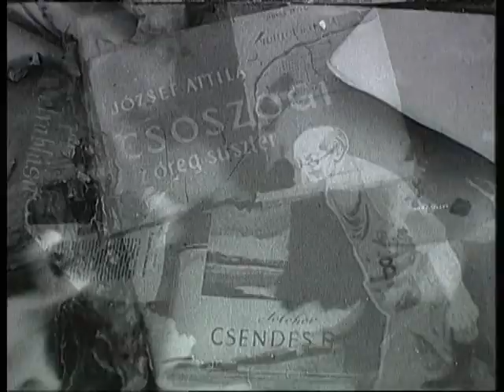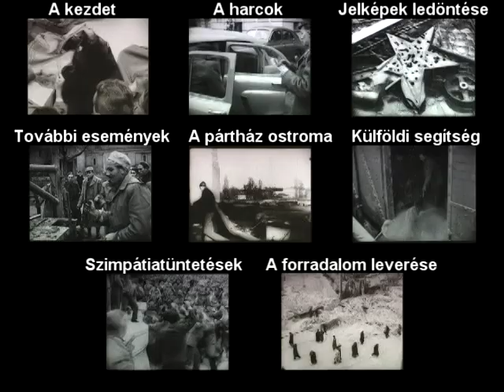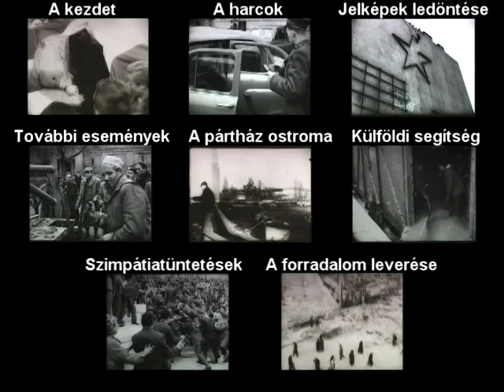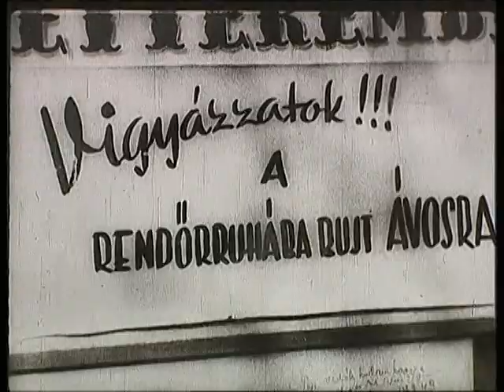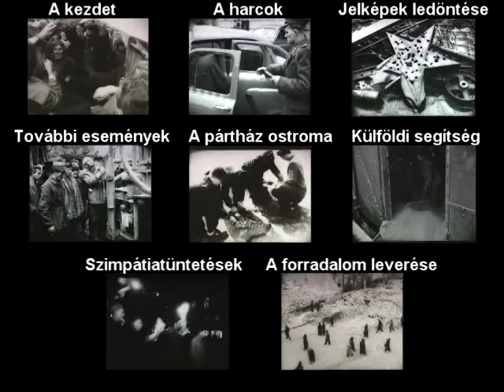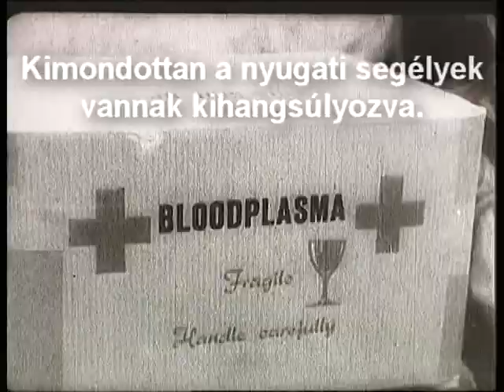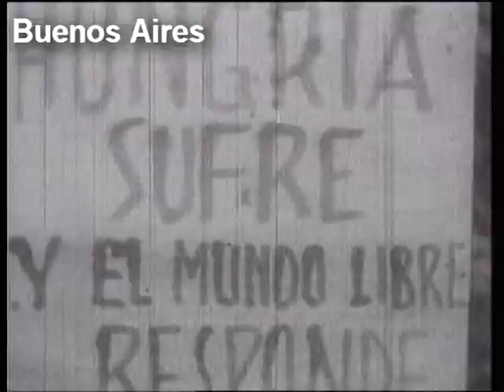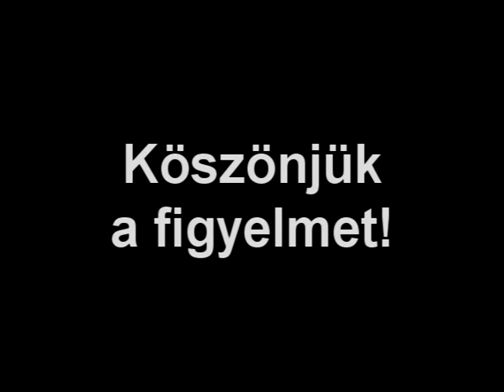2022. október 21., 1956-os megemlékezés a Budaörsi Illyés Gyula Gimnáziumban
Ünnepi műsorunkban az 1956. okt. 23. - nov. 4. között lezajlott fájdalmasan katartikus emlékű forradalmunkról és szabadságharcról készült, rövid dokumentumfilmet vetítettük le diákjainknak, amelyet iskolánk 2011-ben elballagott tanulói, Béndek András, Tálos Dániel, Schaffer Márton, Simon Zsolt, Szili Tamás készítettek Varga János történész segítségével.
Filmjük Zsombolyai Jánosnak A forradalom képei című dokumentum-összeállításához hasonlóan a párhuzamos szerkesztés eszközével él. A 8 tételből álló, csaknem azonos képsorokat felhasználó alkotásban először mindig a hatalmát idegen segítséggel restauráló, „győztes” Kádár-kormány narratívája hallható „kommunista, szovjetbarát híradás” felirattal. Ugyanis az 1956-os forradalmat és szabadságharcot szovjet segítséggel eltipró Kádár-rezsim politikai legitimitás híján önmaga igazolása érdekében ellenforradalomnak hazudta ezt a dicsőséges harcot.
A szabadságharc kegyetlen és brutális vérbe fojtása után hazájukat kényszerből elhagyó, „vesztes” szabadságharcosok, forradalmárok igazságáról a fájdalmas-keserű emigrációt választó filmeseink 1957-ben Münchenben készítettek megrázó erejű filmet Magyarország lángokban címmel azért, hogy a szabad világ a magyar forradalomról az igazságot ismerje meg.
A 8 stáció forradalompárti híradásaiból ennek a rendíthetetlen igazságnak a hangja hallható.
Az időközben már felnőtté vált, egykori kedves diákok nagyszerű filmje tehát a magyar forradalom immár hatvanhatodik éve érvényes igazságáról is szól, arról hogy a haza szabadságáért életüket áldozó forradalmárok irracionálisan vakmerő küzdelme a lánctalpas zsarnokság ellen - bár eleve vereségre ítéltetett -, de a minden időben kötelező, örökérvényű erkölcsi parancsot– A HAZA MINDEN ELŐTT - megcselekedve mégis ők lettek a győztesek.
GLORIA ET GRATIA VICTIS!
DICSŐSÉG ÉS HÁLA A LEGYŐZÖTTEKNEK!
(A műsor előtti felvezető szöveget köszönjük Török László tanár úrnak.